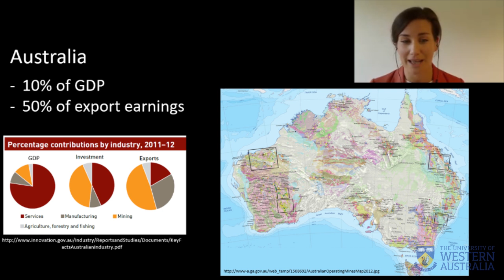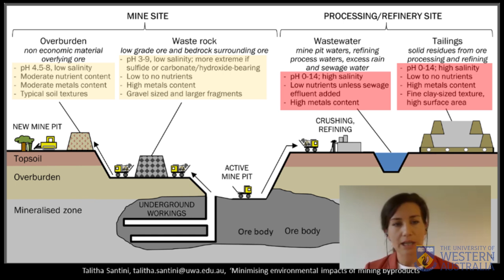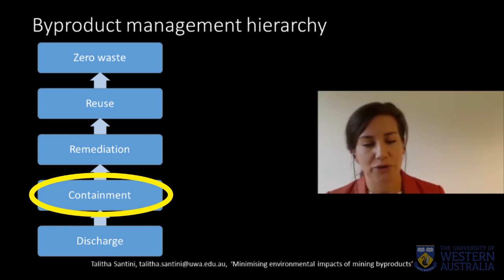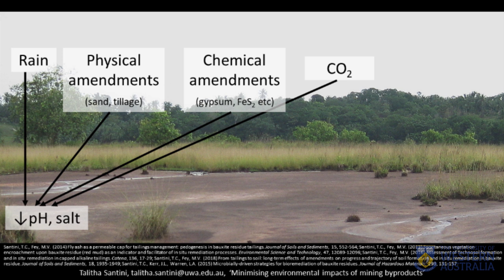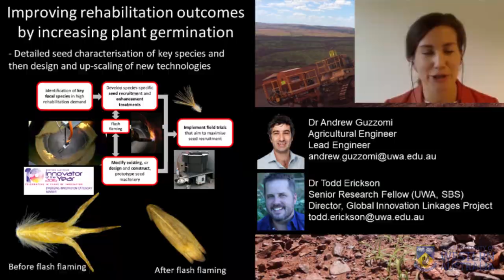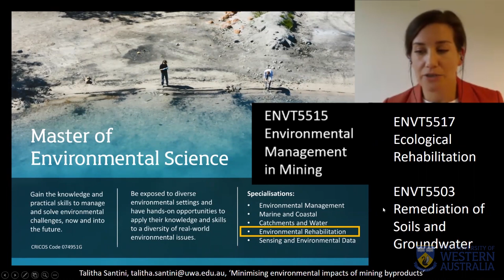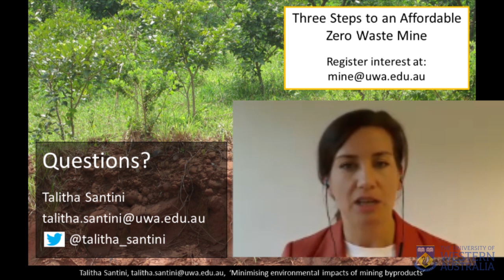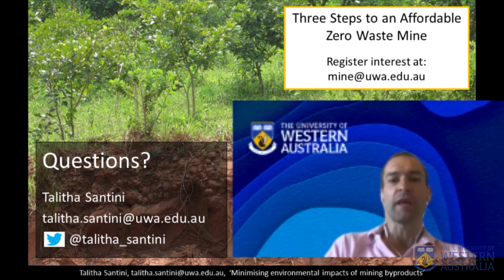UWA Science Exchange Series - Trash to Treasure - Dr Talitha Santini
Did you know over 7 billion tonnes of tailings and 56 billion tonnes of waste rock are produced worldwide each year during mining and extractive processes.

Dr Talitha Santini will take you on a visual journey to explain the generation of tailings and waste rock, explore the challenges for remediation and closure of mine sites, and present the promising pathways being explored by researchers at UWA for improved remediation and reuse of these materials.

References (APA 6th)
Lottermoser, B. (2010). Mine wastes: characterization, treatment and environmental impacts (3rd ed.). Springer-Verlag Berlin Heidelberg.
Hooke, R. L., & Martín-Duque, J. F. (2012). Land transformation by humans: A review. GSA Today, 12(12), 4–10.
Hossner L.R., & Hons F.M. (1992) Reclamation of mine tailings. In Lal R., Stewart B.A. (Eds.) Soil restoration: Advances in soil science, vol 17 (pp. 311-350). New York, N.Y.: Springer.
Mudd, G., Boger, D. V. (2013). The ever gowing case for paste and thickened tailings - towards more sustainable mine waste management. Journal of The Australasian Institute of Mining and Mettalurgy, 2, 56-59
Santini, T. C., & Banning, N. C. (2016). Alkaline tailings as novel soil forming substrates: Reframing perspectives on mining and refining wastes. Hydrometallurgy, 164, 38–47.
Santini, T.C., Eller, K., & Kopittke, P. M. (2020). Salt mobilisation and redistribution during direct revegetation of saline tailings with halophytes and glycophytes. In preparation, Ecological Engineering.
Santini, T. C., & Fey, M. V. (2013). Spontaneous vegetation encroachment upon bauxite residue (red mud) as an indicator and facilitator of in situ remediation processes. Environmental Science & Technology, 47(21), 12089–12096.
Santini, T. C., & Fey, M. V. (2015). Fly ash as a permeable cap for tailings management: pedogenesis in bauxite residue tailings. Journal of Soils and Sediments, 15(3), 552–564.
Santini, T. C., & Fey, M. V. (2016). Assessment of Technosol formation and in situ remediation in capped alkaline tailings. Catena, 136, 17-29.
Santini, T. C., & Fey, M. V. (2018). From tailings to soil: long-term effects of amendments on progress and trajectory of soil formation and in situ remediation in bauxite residue. Journal of Soils and Sediments, 18(5), 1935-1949.
Santini, T. C., & Gagen, E. J. (2018). The geomicrobiology of mining environments. Microbiology Australia, 39(1), 37-41.
Santini, T. C., Kerr, J. L., & Warren, L. A. (2015). Microbially-driven strategies for bioremediation of bauxite residue. Journal of Hazardous Materials, 293, 131-157.
Santini, T., Malcolm, L. I., Tyson, G. W., & Warren, L. A. (2016). pH and organic carbon dose rates control microbially driven bioremediation efficacy in alkaline bauxite residue. Environmental Science and Technology, 50(20), 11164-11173.
Santini, T. C., Warren, K., Raudsepp, M., Carter, N., Hamley, D., McCosker, C., ... Warren, L. A. (2019). Accelerating bauxite residue remediation with microbial biotechnology. In C. Chesonis (Ed.), Light Metals, 2019 (pp. 69-77). Minerals, Metals and Materials Series. USA: Springer International Publishing AG.
The Chamber of Minerals and Energy of Western Australia. (2018). Western Australian Resources Sector Outlook 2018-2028.

Current research at UWA
Improving rehabilitation outcomes by increasing plant germination
• Dr Andrew Guzomi
• Dr Todd Erickson

Optimising performance of lakes in mine pit voids
• Dr Carolyn Oldham
• Dr Matt Hipsey

Guidance on developing completion criteria for rehabilitation
• Dr Marit Kragt
• Dr Ana Manero Ruiz